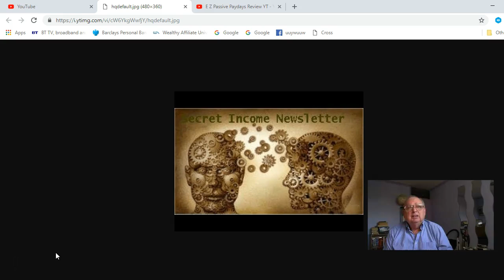Secret Income Newsletter Review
So what else can one write about a Secret Income
Newsletter that for $9 delivers to you a wealth of
business ideas that should cost you about in total
$135.
In actual fact it becomes free of charge if you do
2 friends a favour  --  I emphasize "A favour"  --  by
offer, because not only will they benefit from the
ongoing monthly plethora of great online
business ideas but they can receive them Free of
charge same as yourself.
 income, money, networking, studying, personal development, business, entrepreneurship, success, connections, goals, ideas, funding, skill-building, journey to success,Secret Income Newsletter,